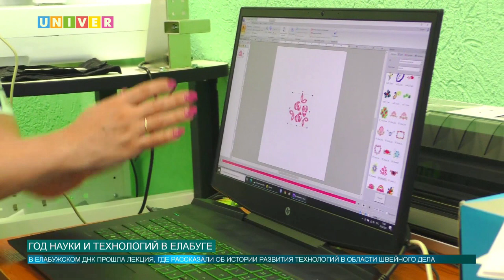ГОД НАУКИ И ТЕХНОЛОГИЙ В ЕЛАБУГЕ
В Елабужском институте Казанского университета стартовала череда научно-популярных лекций и занятий для школьников в рамках Года науки и технологий.